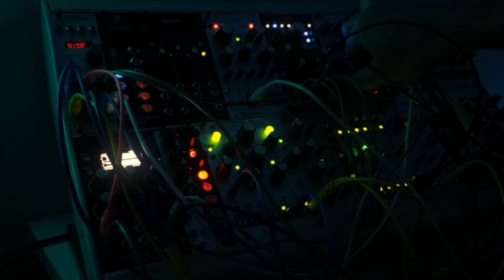Log 7: Arpeggios with Pam + Chord v2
I just got Pam's New Workout today. I made this little jam to explore it a bit. What a fantastic module that I wish I had gotten sooner.

Quick patch notes:
4 channels of Pam are set to envelopes with phase offsets and are triggering arpeggios from Chord V2, with some delay added with Chronoblob. There is a uVCF in the send/return loop of Chronoblob for some extra fun. Supercell/Clouds adds some background texture + reverb. Marbles provides the CV for chord changes. Sample Drum is pretty basic and just provides a steady beat, triggered by some of Pam's outputs. Stages provides two LFOs to modulate the waveform on the Chord and the filter cutoff on the uVCF. Everything is mixed at the end using an Intellijel Mixup. The channel mutes come in handy to bring the drum parts in and out.

At 3:30, I stop everything using Pam's transport (magic!) and then mess around a bit with the blob and the filter until the end.

Modules used:
ALM Pam's New Workout
QuBit Chord V2
Alright Devices Chronoblob
Mutable Instruments Veils
Mutable Instruments Blinds
Mutable Instruments Stages
Intellijel uVCF
Intellijel Mixup
Grayscale Supercell
Erica Synth Sample Drum